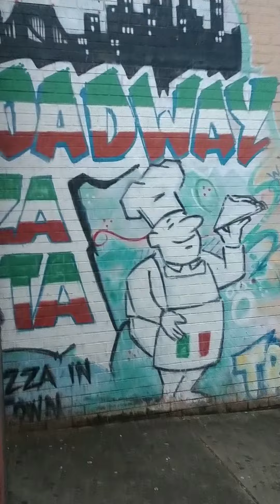leaving the sanctum sactorum #2